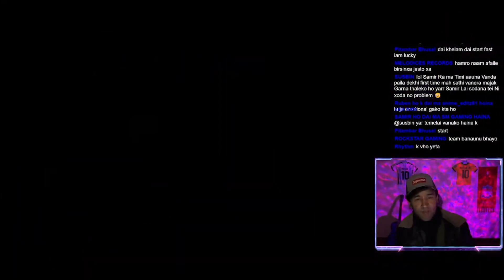Nepali Team Premier League Ma | FIFA 23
English premier league ma Nepali football team. Battles with Man City Liverpool man Utd Chelsea Arsenal for premier league title as well as latest transfers.